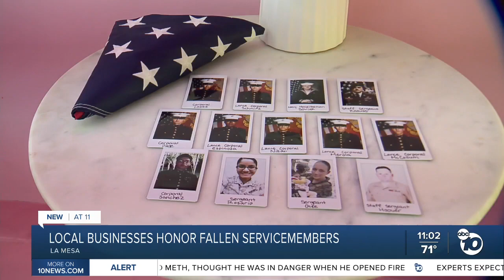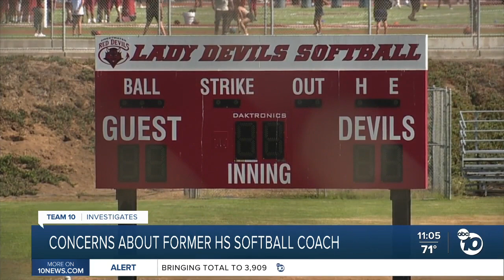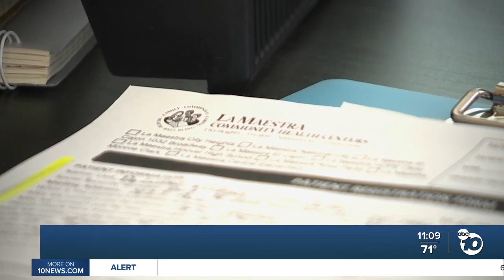ABC 10News at 11pm Top Stories